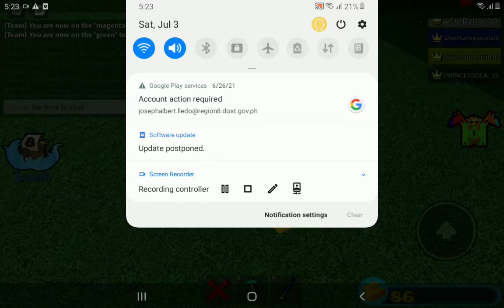Building The Og Bab Boat!! (like and sub for pt.2)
Building The Bab Boat!!
User : Carl94Joker